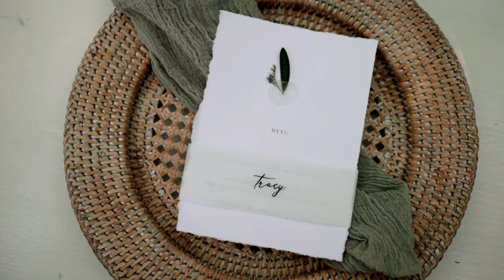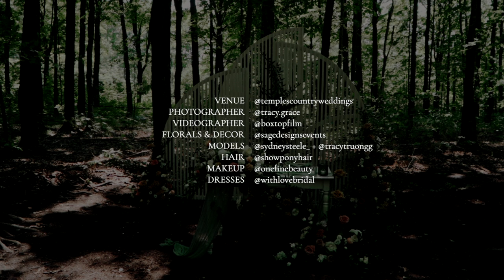Forest Elopement | Styled Shoot | Temple's Sugar Bush [Sony a7iii + DJI RSC2]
Venue: @templescountryweddings
Photography: @tracy.grace
Video: @boxtopfilm
Florals + Decor: @sagedesignsevents
Planning: @maverickeventplanning
Real Couple: @sydneysteele_ @tracytruongg
Hair: @showponyhair
Makeup: @onefinebeauty
Dresses: @withlovebridal